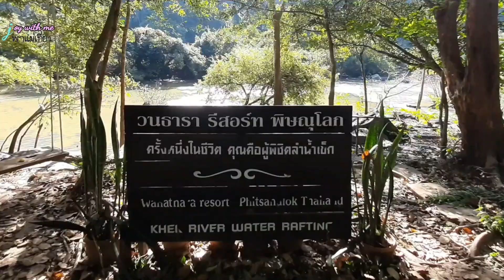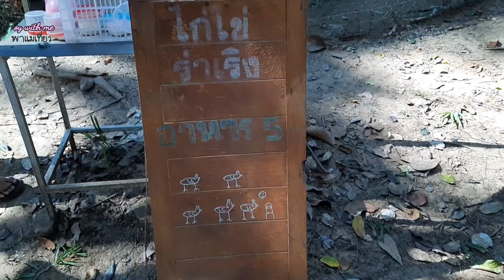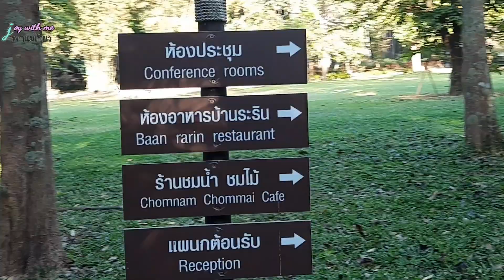วนธารา รีสอร์ท วังทอง พิษณุโลก |joywithmeพาแม่เที่ยว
วนธารา รีสอร์ท อ.วังทอง พิษณุโลก